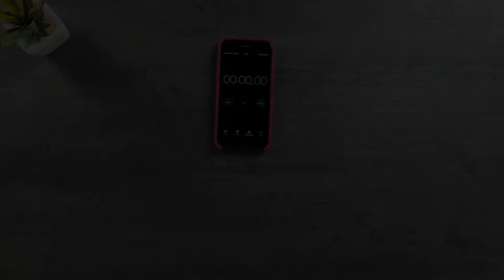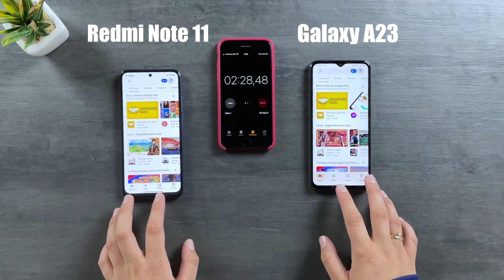Galaxy A23 vs Redmi Note 11 - SPEED TEST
Redmi Note 11